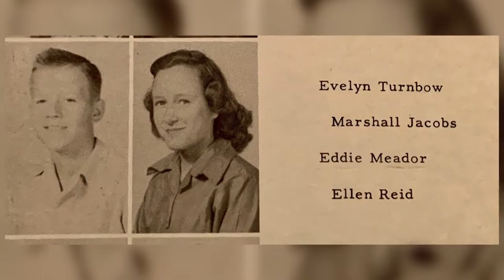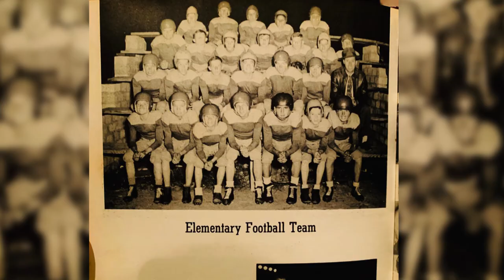A look into Eddie Meador's Childhood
Dusty Baker speaks with former Rams star Eddie Meador about his time growing up in West Texas